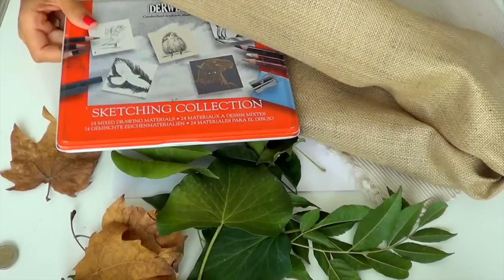Frottage: interessante Tecnica di Disegno! (Disegno) Arte per Te